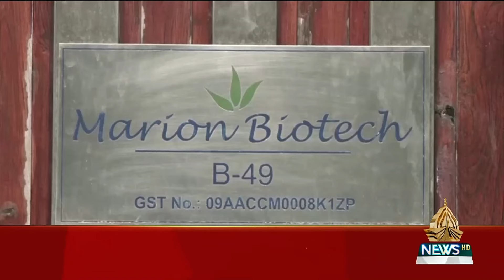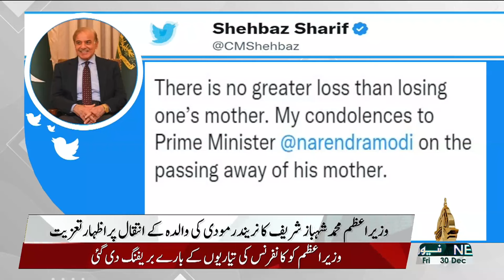12 PM KHABRAIN 30 12 2022